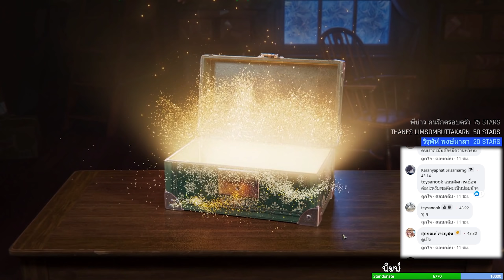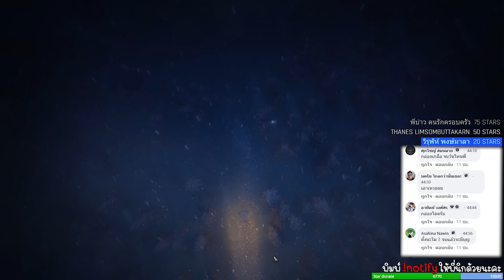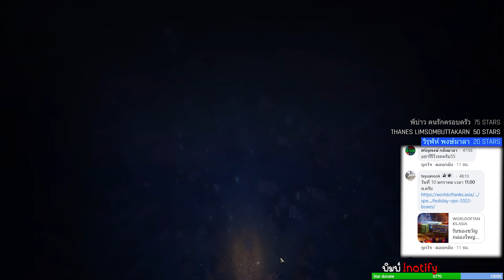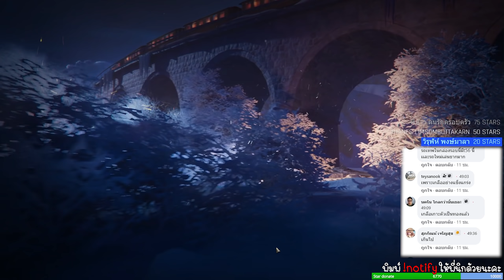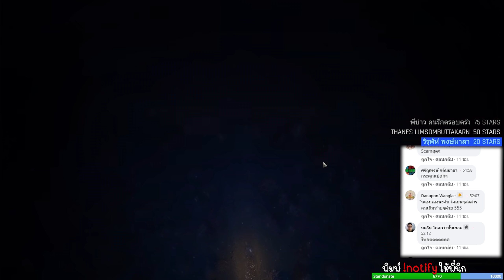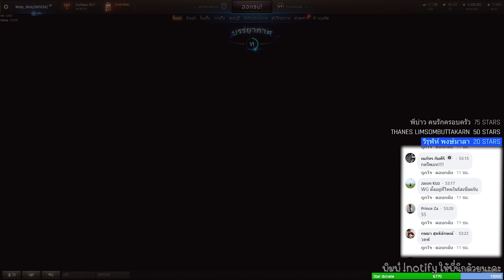World of Tanks || เปิดกาชา 100 กล่อง สุ่มหารถใหม่!! (ตัดจากไลฟ์สตรีม)